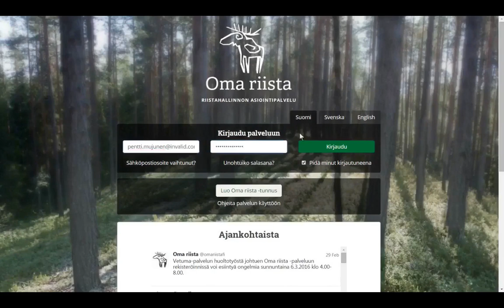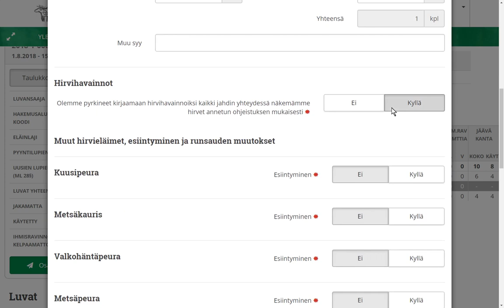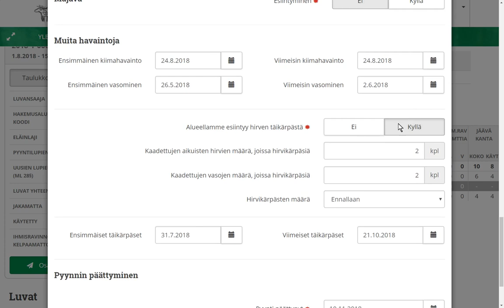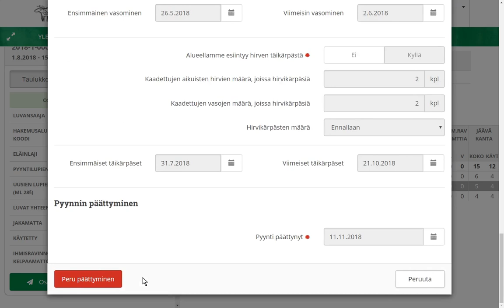Lupaosakkaan metsästyksen päättäminen Oma riista -palvelussa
Metsästysseuran tai seurueen Oma riistaan merkitty metsästyksenjohtaja tai yhteyshenkilö tekee pyynnin päätyttyä lupaosakkaan metsästyksen päättymisilmoituksen. Jokaisen lupaosakkaan on päätettävä metsästys, jotta luvansaaja voi maksaa pyyntiluvat palvelussa.